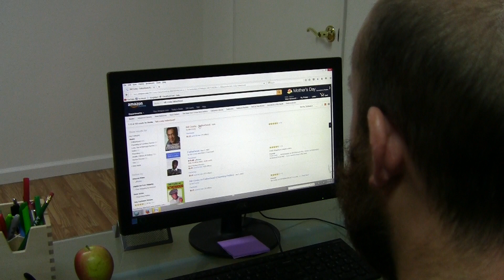Zack's Announcement Video: May 1, 2016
Oh baby, does Zack have a lot to learn about fatherhood. Fortunately, he can do it while WE learn about Rock Harbor's upcoming events!